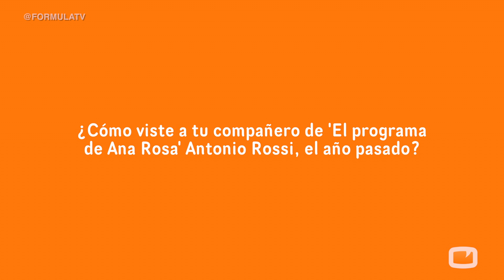Miguel Ángel Nicolás: "Antes de '¡MQS!' no sabía ni tirarme de cabeza"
Entrevistamos a Miguel Ángel Nicolás, periodista y colaborador de 'El programa de Ana Rosa' que ha sido expulsado en la segunda gala de '¡Mira quién salta!', el show de saltos de trampolín de Telecinco.